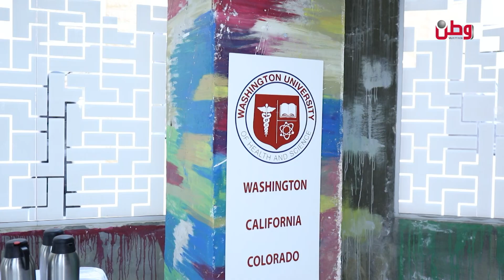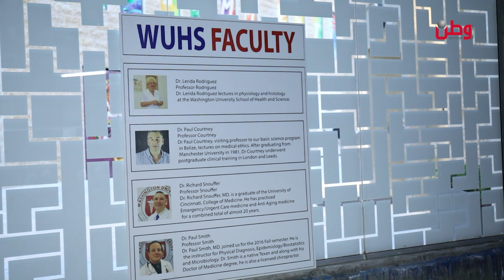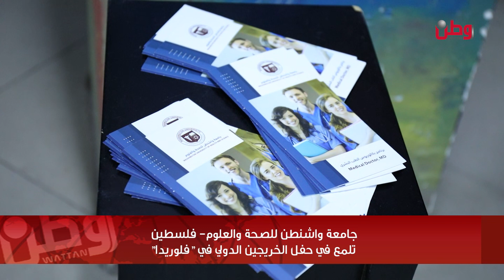جامعة واشنطن للصحة والعلوم- فلسطين تلمع في حفل الخريجين الدولي في "فلوريدا"